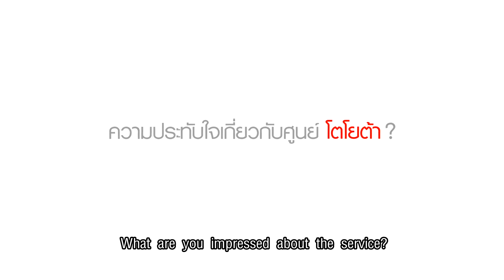เรื่องราวสุดประทับใจจากครอบครัวโตโยต้า เรื่องที่ 18 "ใช้โตโยต้าแล้วคุณจะไม่ผิดหวัง"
จาก 55 คน สู่ 55 ความประทับใจ ร่วมติดตามเรื่องราวบนเส้นทางที่คุณและโตโยต้าได้เคียงข้างกันกว่า 55 ปี ได้ที่